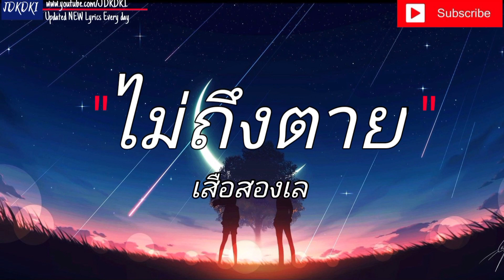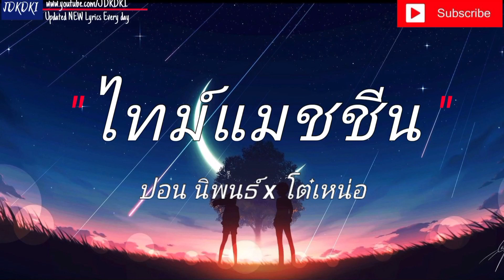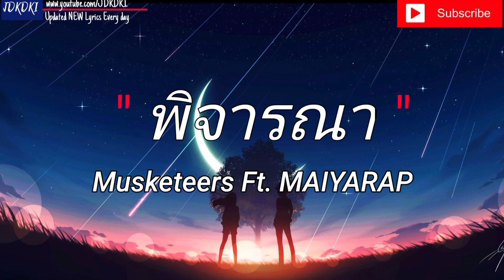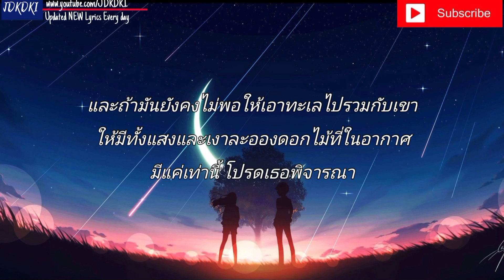ไม่ถึงตาย - เสือสองเล | ไทม์แมชชีน , ผีเห็นผี , พิจารณา [ เนื้อเพลง ] 🎸🎵🎶